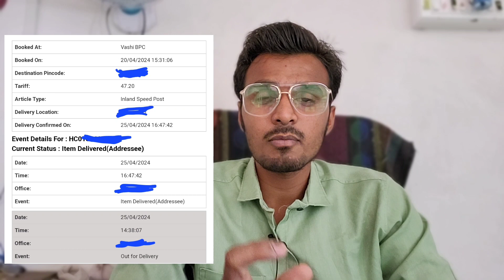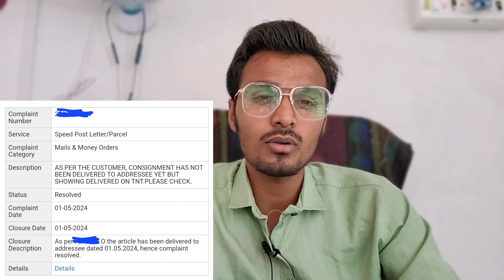Tata Neu HDFC Bank Credit Card Delivery Issue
(☞ ಠ_ಠ)☞ Banking Videos